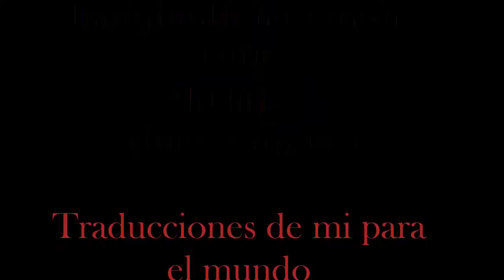Imagination Gorgon City Sub Español Remix Video Gracioso